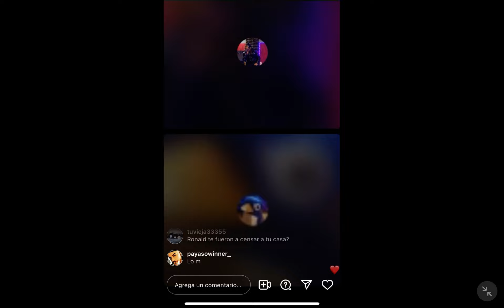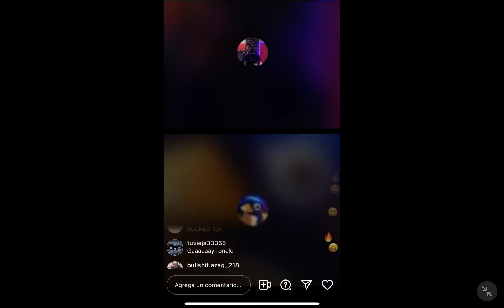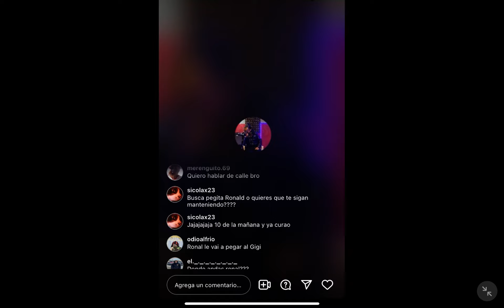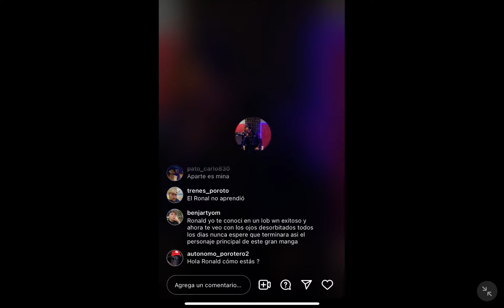R.M | MATINAL CON PATO-CARLO | 23.03.24